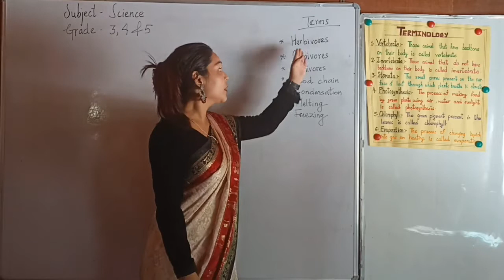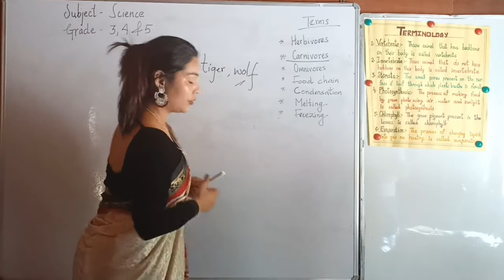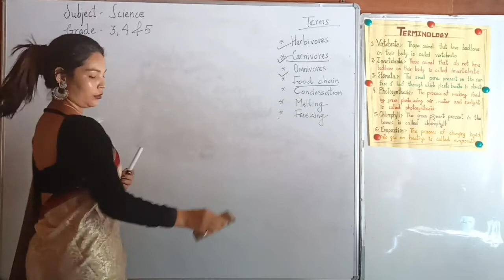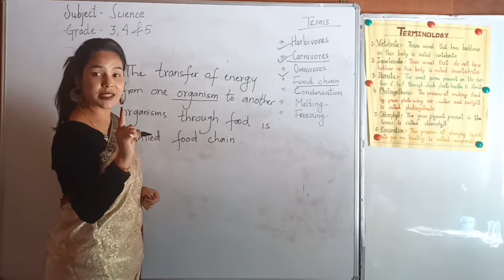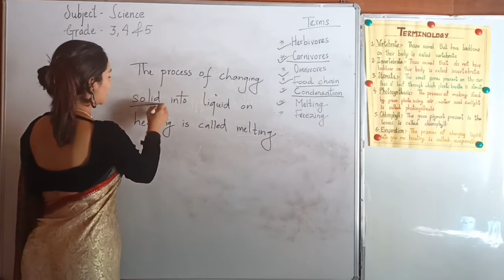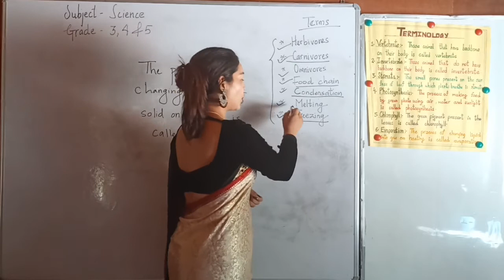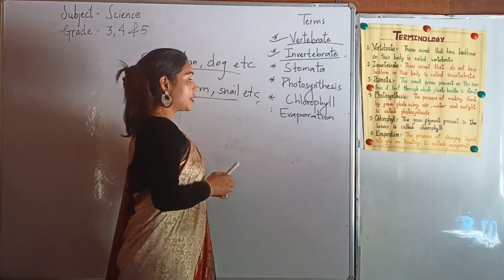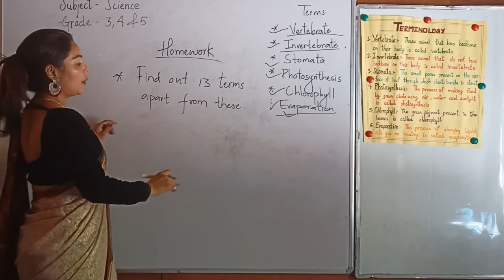Basic terms of Science grade 3, 4 & 5 Part 1| Science terminology part 1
Basic terms  of Science for grade 3, 4 & 5 part 1